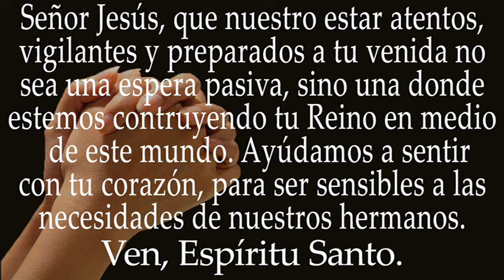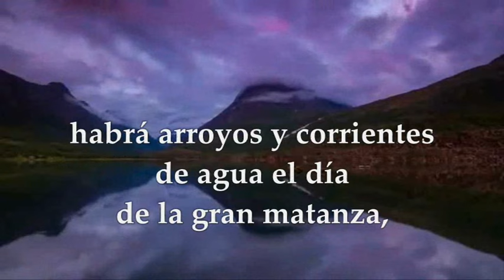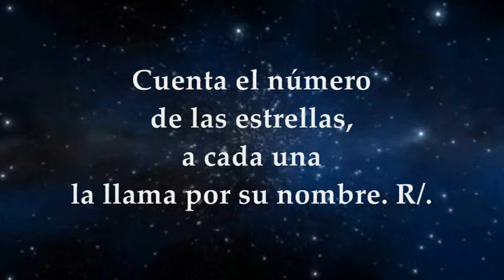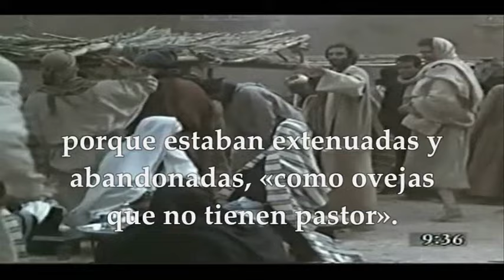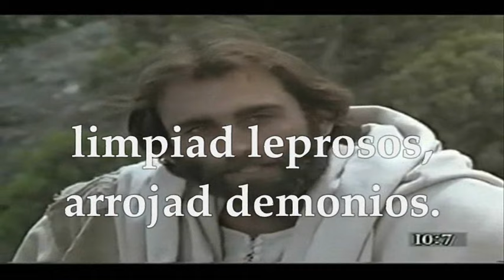EVANGELIO-LECTURAS SÁBADO 9 DE DICIEMBRE DE 2023 | SÁBADO I DE ADVIENTO | MATEO 9,35–10,1.6-8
EVANGELIO Y LECTURAS EUCARISTÍA SÁBADO 9 DE DICIEMBRE DE 2023 SÁBADO PRIMERA SEMANA DEL TIEMPO DE ADVIENTO CICLO B. Primera Lectura: Del libro del profeta Isaías 30,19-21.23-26 Salmo 146,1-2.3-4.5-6 R/. Dichosos los que esperan en el Señor Evangelio según san Mateo 9,35–10,1.6-8.